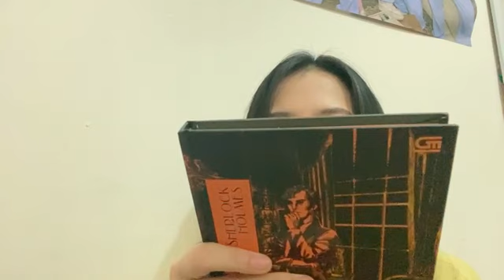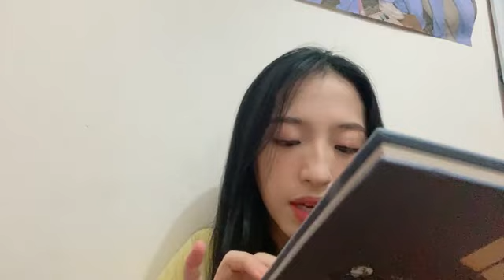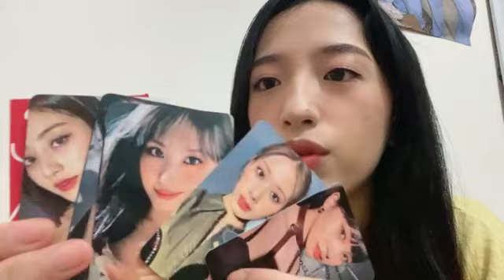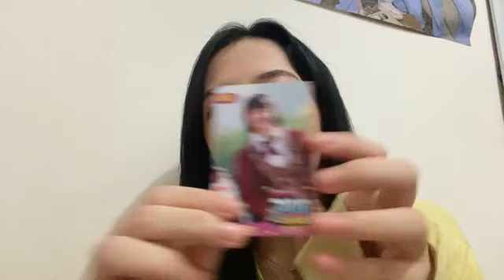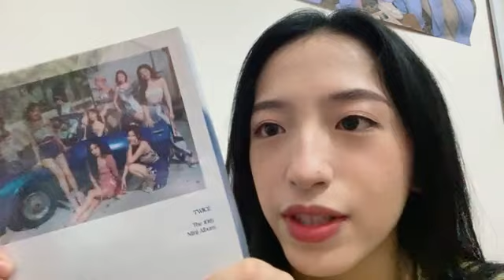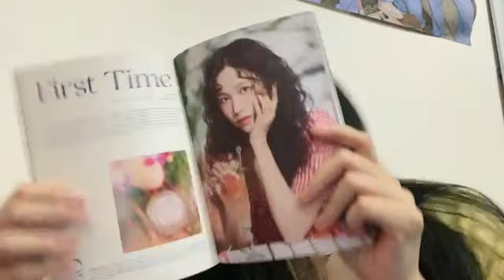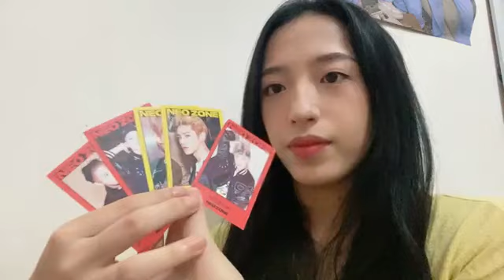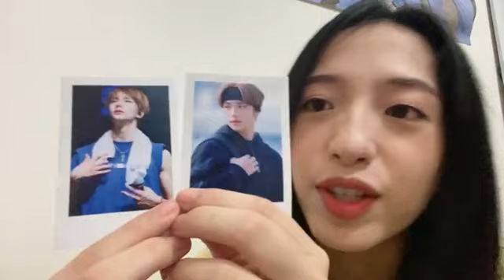Live Showroom Daisy JKT48 - 23-10-23